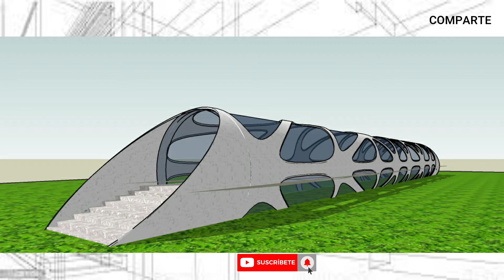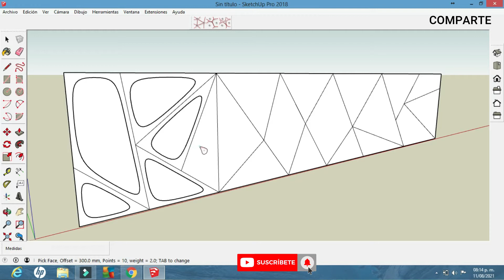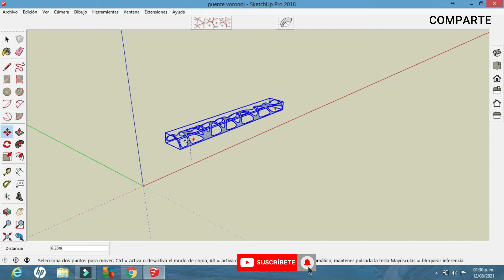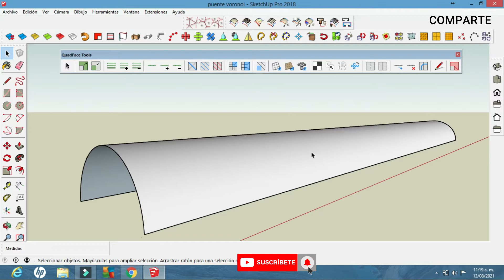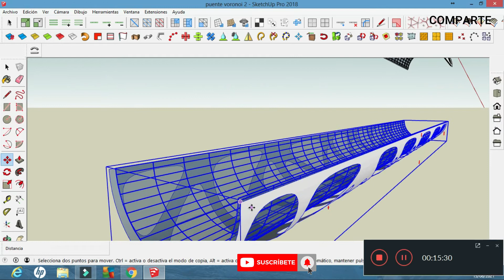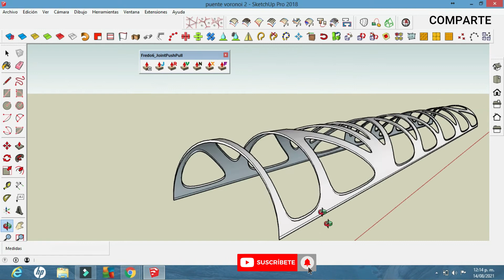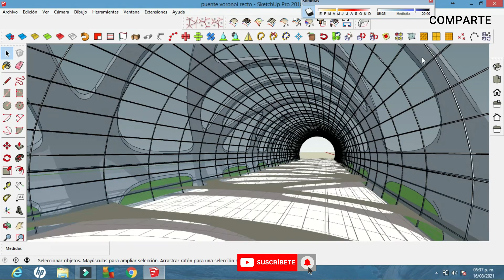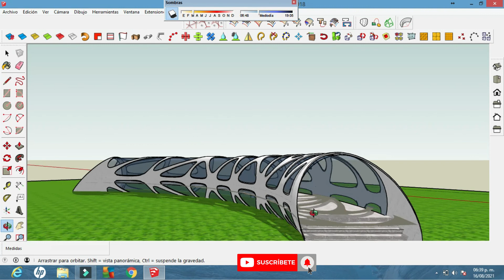HAZ ESTO...Como HACER FORMAS ORGANICAS en SKETCHUP ( PLUGGIN VORONOI ) !!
Hola chicos, en este video creamos una estructura orgánica a partir de los pluggin, voronoi , también utilizamos las extensiones  Extrude edges y Quad face tools,en los siguientes video mostraremos la guías de estos pluggin, por el momento les dejo el link de descarga de cada uno de ellos.
Gracias por apoyar al canal  y subscribirte.
Únete a nuestro canal y podrás disfrutar de todos lo beneficios que tenemos para ti

Si deseas apoyar este canal educativo.
Puedes hacer tu contribución a través de :
* Transferencia bancaria Banco Azteca:
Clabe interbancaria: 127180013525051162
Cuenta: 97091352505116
Concepto: Apoyo
Beneficiario: Adrian Larios/ DIATECC
Gracias.
Enlace de descarga del pluggin voronoi en el video de la guía completa de la extensión.

Si gustas apoyar al canal para poder subir mas contenido ,te lo agradeceriamos mucho.
Banco Azteca NoTarjeta: 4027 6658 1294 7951